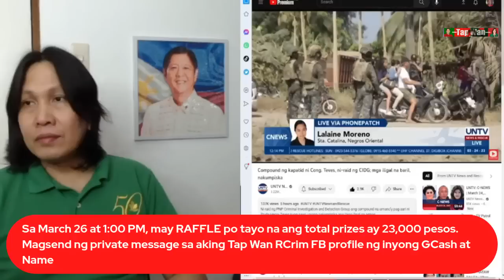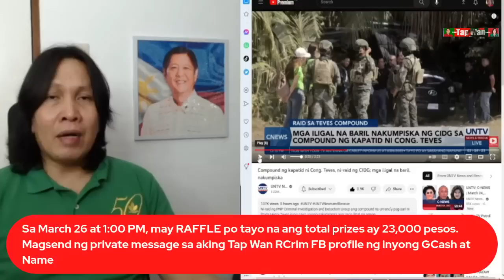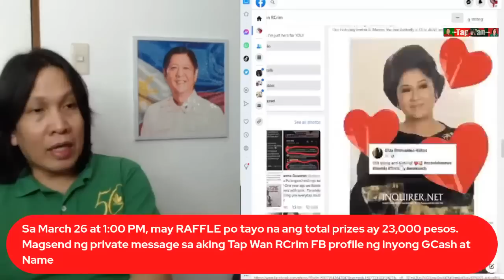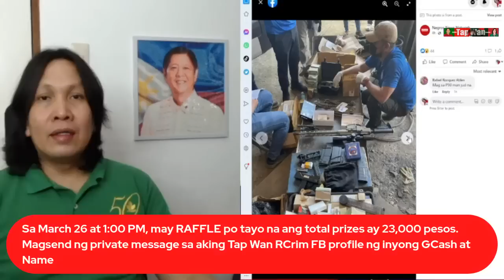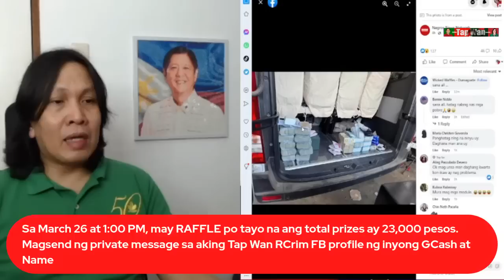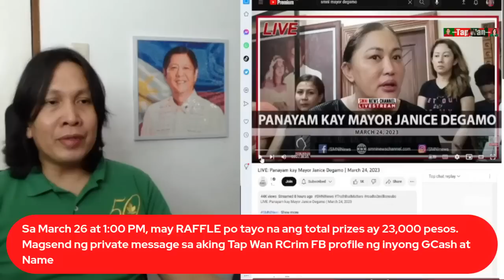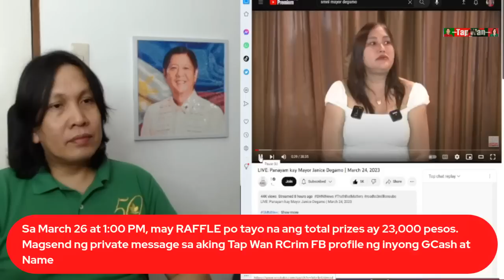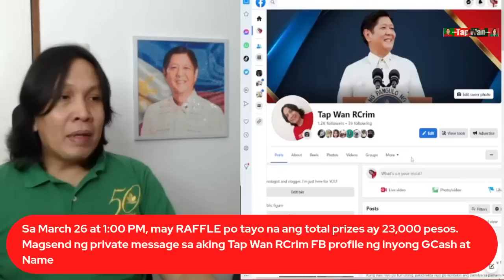SOBRANG DAMING PERA ang NAKITA ng PNP sa SUGAR MILL ni HENRY TEVES kapatid ni CONG. ARNIE TEVES